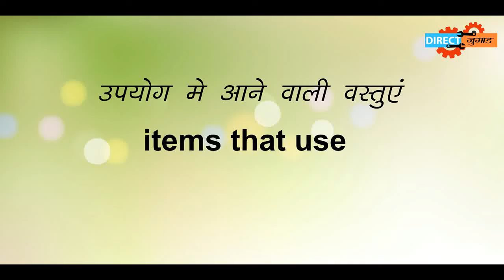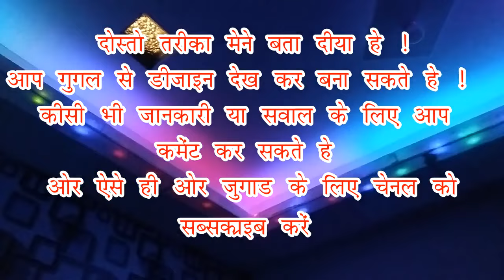खुद करें थर्मोकोल सीलिंग खर्चा 500rs मे पेंटर भाई जरूर देखे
Simple 25 Thermocol Ceiling Designs

Direct Jugad present Cheapest thermocol ceiling, anyone can do this at home or any other place. this video help for professional and normal person who want to  Decorate his/her house.
डायरेक्ट जुगाड़ सबसे सस्ता थर्मोकोल सीलिंग प्रस्तुत करता है, कोई भी घर या किसी अन्य स्थान पर कर सकता है। यह वीडियो पेशेवर और सामान्य व्यक्ति के लिए मदद करता है जो अपने घर को सजाने के लिए चाहते हैं

thermocol ceiling, beautiful ceiling for low cost, cool roof thermocol craft, thermocol cheap ceilling, thermocol ceiling installation
thermocol ceiling design, mthermocol ceiling, thermocol false ceiling, thermocol